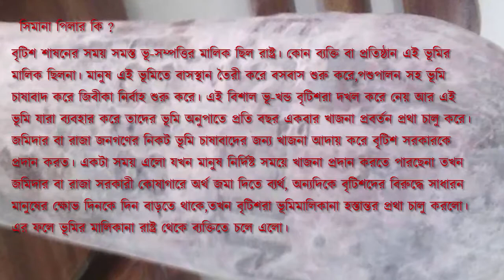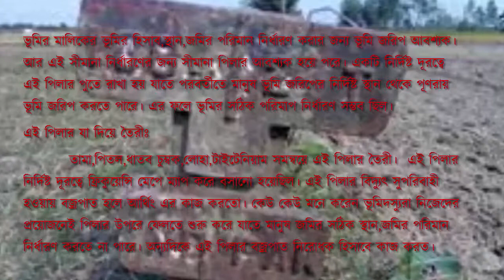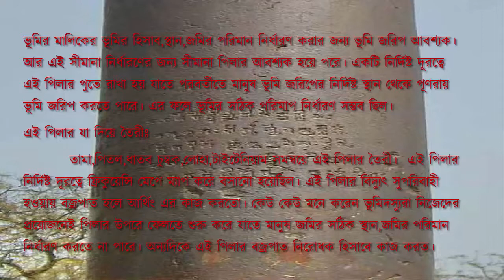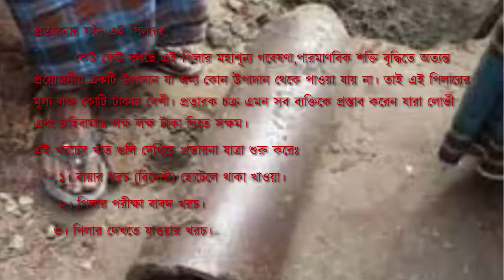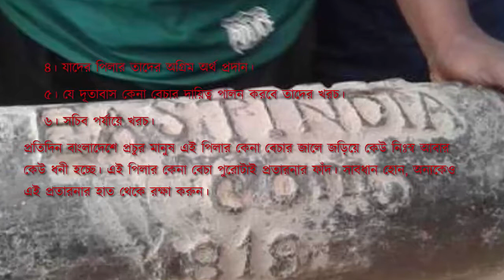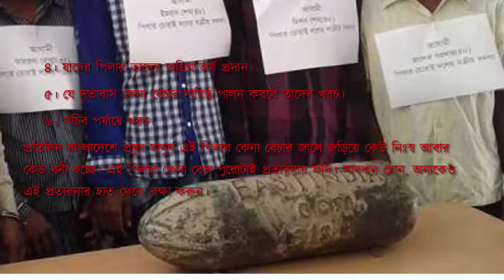প্রাচীন সীমানা পিলার পেলে কোটিপতি !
পিলারের মূল্য লক্ষ কোটি টাকার বেশী।পিলারের মূল্য লক্ষ কোটি টাকার বেশী।পিলারের মূল্য লক্ষ কোটি টাকার বেশী।পিলারের মূল্য লক্ষ কোটি টাকার বেশী।তামা,পিতল,ধাতব চুম্বক,লোহা,টাইটেনিয়াম সমন্বয়ে এই পিলার তৈরী।  এই পিলার নির্দিষ্ট দূরত্বে ফ্রিকুয়েন্সি মেপে ম্যাপ করে বসানো হয়েছিল। এই পিলার বিদ্যুৎ সুপরিবাহী হওয়ায় বজ্রপাত হলে আর্থিং এর কাজ করতো। কেউ কেউ মনে করেন ভূমিদস্যুরা নিজেদের প্রয়োজনেই পিলার উপরে ফেলতে শুরু করে যাতে মানুষ জমির সঠিক স্থান,জমির পরিমান নির্ধারণ করতে না পারে। অন্যদিকে এই পিলার বজ্রপাত নিরোধক হিসাবে কাজ করত।